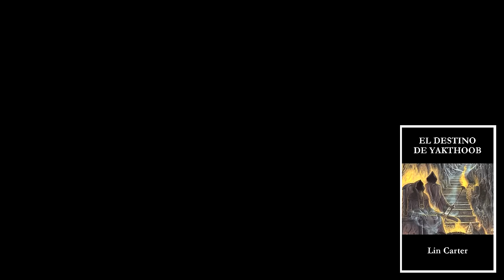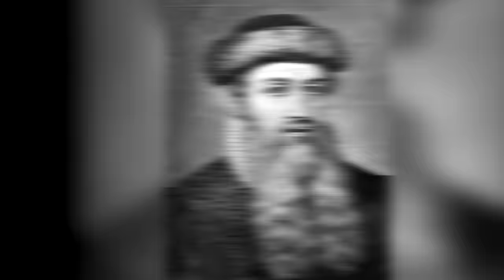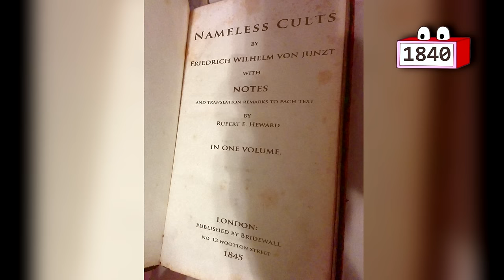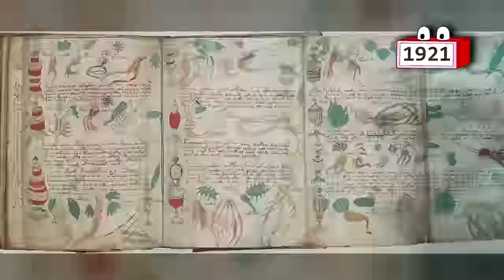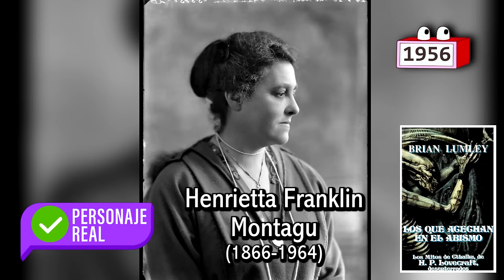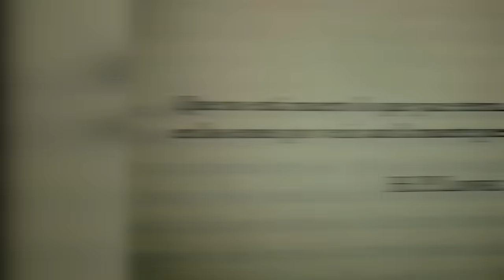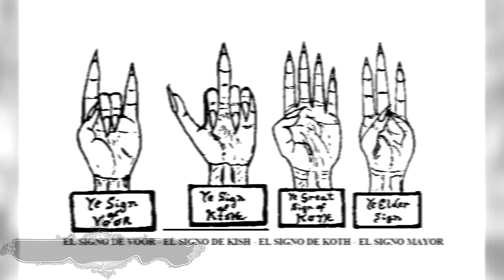Lo que NO TE CONTARON sobre el NECRONOMICÓN: Toda la Verdad sobre su ORIGEN, HISTORIA y CONTENIDO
Sólo si eres un Experto podrás confirmar cuán importante son el origen y la historia del Necronomicón de Lovecraft en el desarrollo de su abominable contenido.

🎬 Capítulos:
00:00 - Preámbulo
00:53 - Los Orígenes
02:42 - La Historia
02:52 - Año 730
04:00 - Año 738
04:44 - Año 760
04:55 - Año 850
05:05 - Año 950
05:27 - Año 1050
05:50 - Año 1099
06:20 - Año 1100
06:27 - Año 1200
06:39 - Año 1228
07:06 - Año 1232
07:25 - Año 1300
07:48 - Año 1400
08:29 - Año 1472
08:40 - Año 1519
09:00 - Año 1550
09:06 - Año 1567
09:12 - Año 1568
09:32 - Año 1598
09:53 - Año 1623
10:05 - Año 1680
10:21 - Año 1771
10:47 - Año 1811
10:58 - Año 1840
11:18 - Año 1900
11:50 - Año 1901
12:02 - Año 1912
12:20 - Año 1921
12:36 - Año 1922
12:48 - Año 1929
13:07 - Año 1938
13:41 - Año 1956
13:51 - Año 1965
14:00 - Año 1967
14:35 - El Contenido
15:19 - Yog-Sothoth
15:34 - Profundos
15:49 - Azathoth
16:52 - Cántico Hoi-Dhin
17:05 - Pareado Inmemorial
17:27 - Exorcismo de Wormius
17:45 - El Al-Jeldah
18:06 - Texto Naacal
18:17 - Vach-Viraj
18:27 - Nyogtha
18:34 - Ceremonia Mao
18:42 - Sarnath
18:54 - Yomagn'tho
19:05 - Mapa Estelar
19:12 - Telepatía
19:22 - Bugg-Shash
19:30 - Señal Voorish
19:37 - Ritual Zoan
19:46 - Intercambio Mental
19:56 - Asteriscos del Árabe Loco
20:08 - La Fuente del Conocimiento

RESTO DE OBRAS:
👉✅ CORTEZA AMARGA.